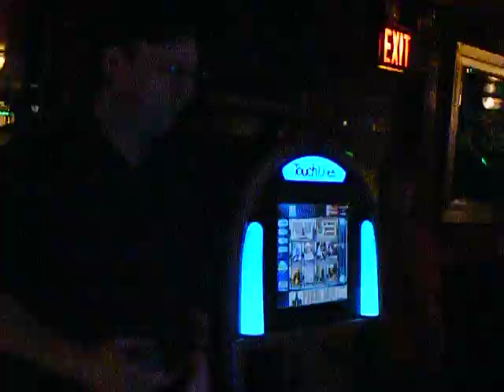Craig singing Taken Care of Buisness (cover: BTO)